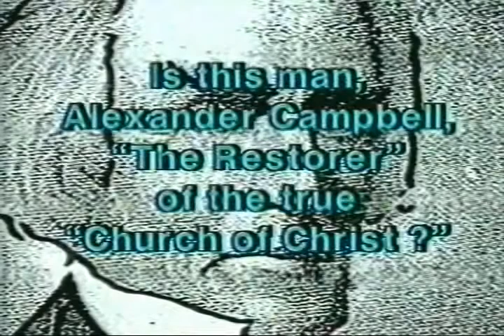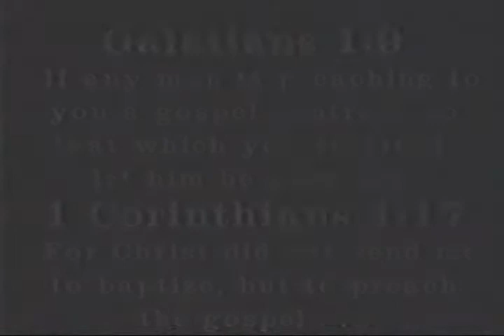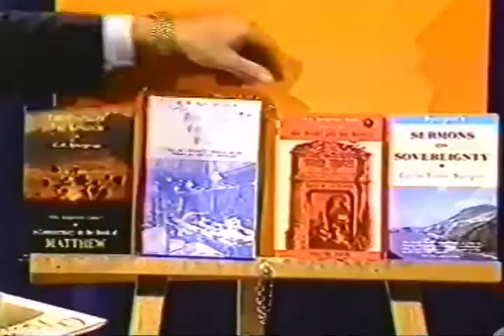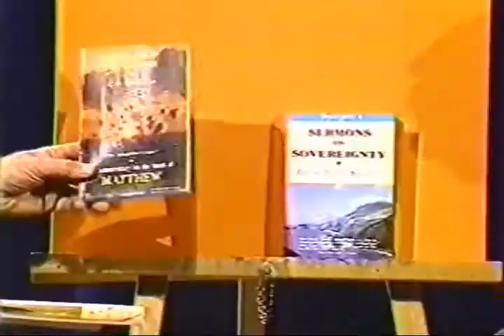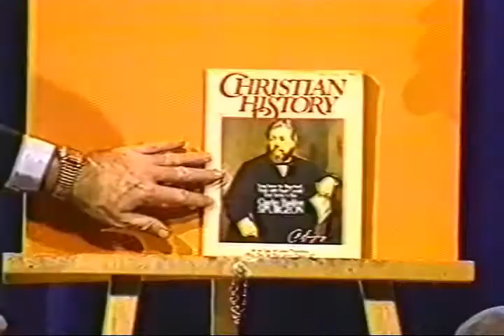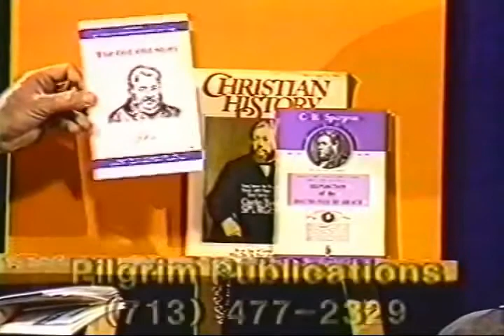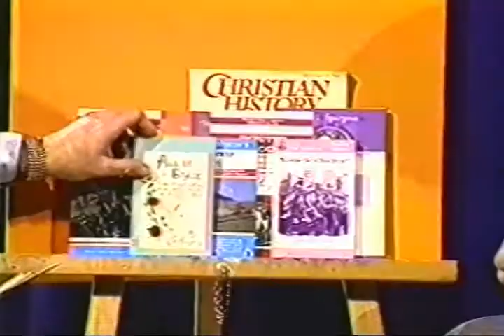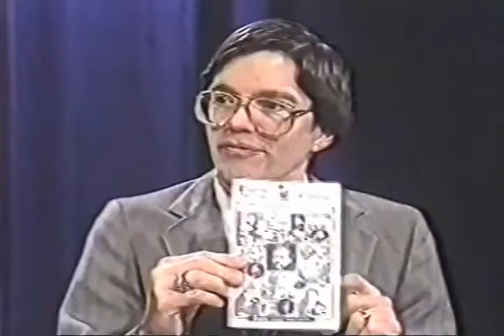BIOGRAPHY THE FAMOUS 19TH CENTURY PRINCE OF PREACHERS CHARLES HADDON SPURGEON A MAN OF GOD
Christian answer's give permission to use the videos.